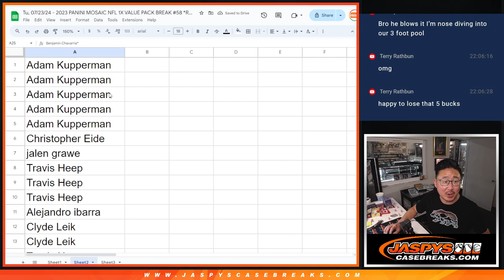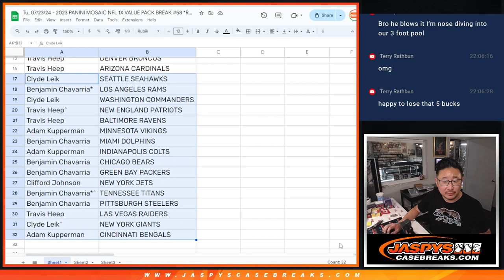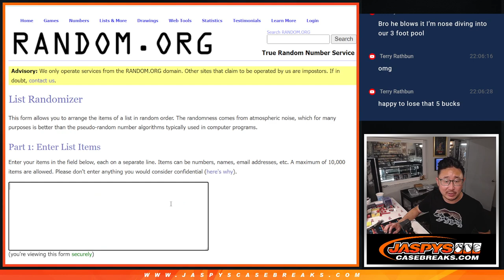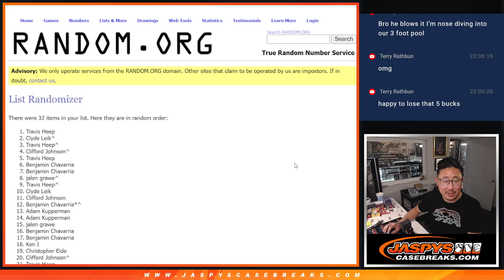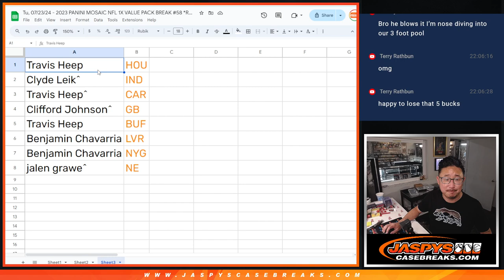Tu, 07/23/24 - 2023 PANINI MOSAIC NFL 1X VALUE PACK BREAK #58 *RT*